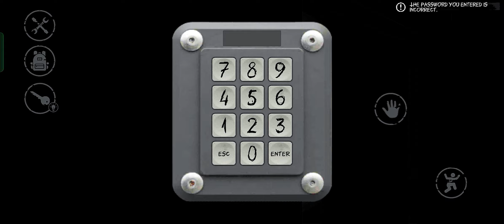IN FEAR : ESCAPE FULL GAMEPLAY IN ANDROID ! ! ! !!!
Horror game
Horror Gameplay
Granny